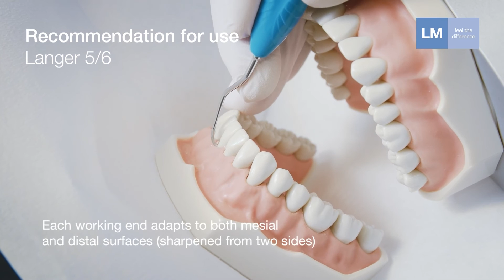How to use Langer 5 6 LM™ hand instrument